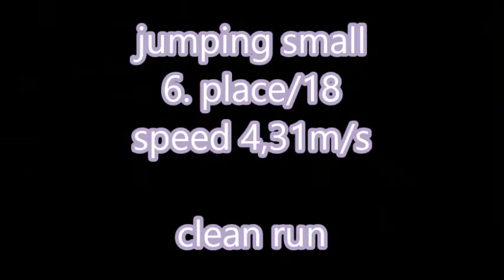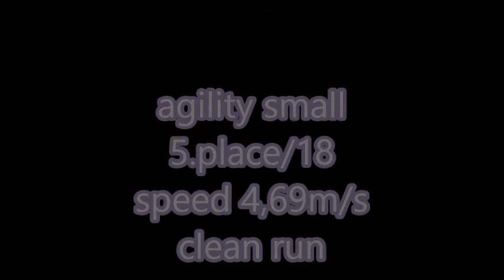papillon agillity - competition Děčín 2020